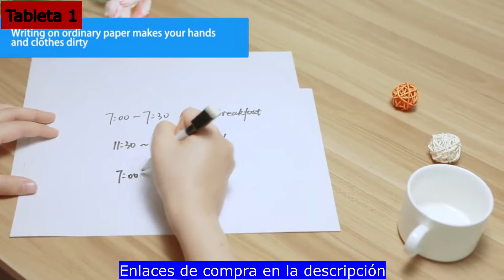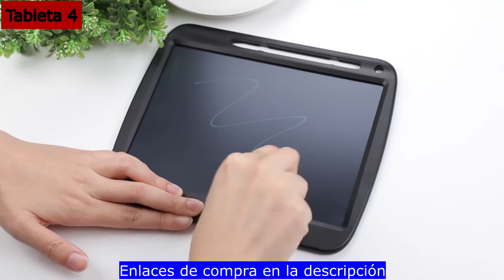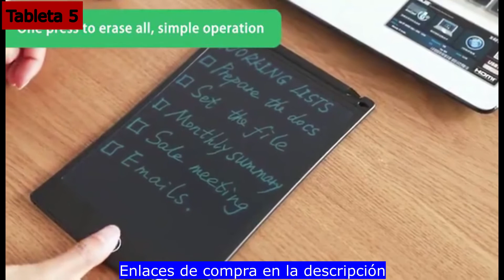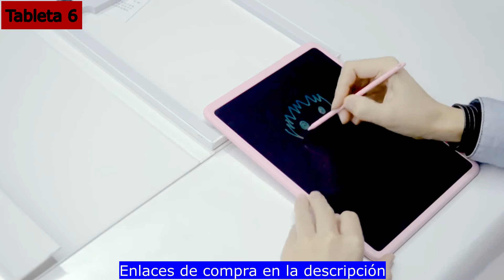✅ Tableta de Escritura LCD 🥇 Tabletas Digitales Baratas Aliexpress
▶ Mira Aquí La Mejor Tableta de Escritura LCD para Niños y Adultos 🔥 con Lápiz y Borrado Parcial ✔️ Las Mejores Tabletas Digitales Baratas Aliexpress 👇 Aquí tienes los Enlaces 👇

0:08 Tableta 1
0:47 Tableta 2
1:51 Tableta 3
2:13 Tableta 4
3:06 Tableta 5
3:58 Tableta 6
4:36 Tableta 7

➡️ Haz Clic en los Links de los Productos para ver toda la Información de cada uno de ellos, ver más Fotos, las Características, el Precio y los Modelos Disponibles de cada uno.

✅ Estas Tabletas de Escritura LCD y de Dibujo son Muy Útiles y te harán Ahorrar Mucho Papel. Con una Tableta de Escritura Digital podrás Dibujar, Escribir, dejar Notas en Casa, Usarlas para Trabajar... Los Niños se lo pasarán en Grande Dibujando, Además alguna cuenta con Borrado Parcial para Rectificar sin Borrar Totalmente. Aprovecha para Comprar una Tableta de Escritura LCD Barata Aliexpress 👌